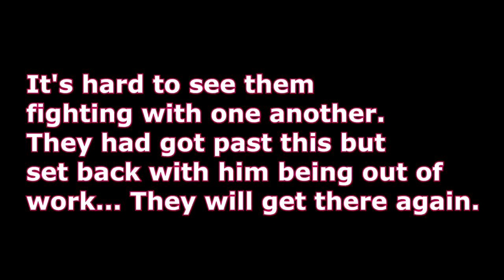I Hate To Watch Them Struggle!